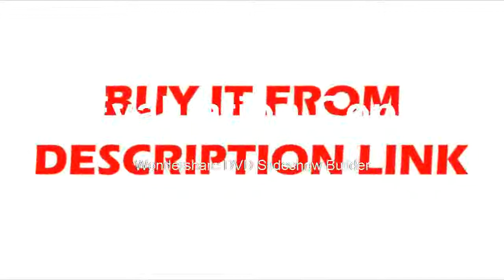accepted if product not as described, buyer pays return shipping fee; or keep the product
Product On Aliexpress

Brand Name:EakinsModel Number:Simul Focal Trinocular Stereo Microscope 3.5X 7X 90X Zoom MagnificatioFeatures:High Definition,DigitalDrawtube:TrinocularMaterial:MetalMagnification Ratio:500X & UnderTheory:Stereo Microscop